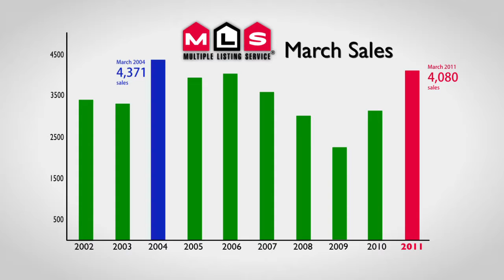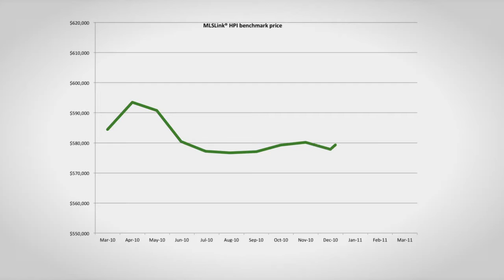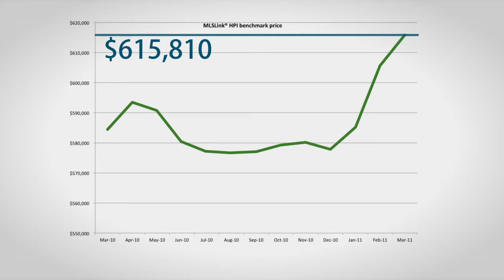HJTeam March 2011 - Housing Market Update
Video by the Real Estate Board of Greater Vancouver

Activity in the Greater Vancouver housing market continued to strengthen in March with both the number of homes sold and added to the region’s Multiple Listing Service® (MLS®) reaching near record levels.

The Real Estate Board of Greater Vancouver (REBGV) reports that residential property sales of detached, attached and apartment properties in Greater Vancouver reached 4,080 in March 2011. This represents a 31.7 per cent increase compared to the 3,097 sales recorded in February 2011, an increase of 30.1 per cent compared to the 3,137 sales in March 2010 and an 80.1 per cent increase from the 2,265 home sales in March 2009. The all-time sales record for March occurred in 2004 when 4,371 transactions were recorded.

“Our market has had a very strong start to the spring season,” Rosario Setticasi, REBGV president said. “With home sales above 4,000 and nearly 7,000 home listings added to the MLS® in March, it’s clear that home buyers and sellers view this as a good time to be active in their local housing market.”

New listings for detached, attached and apartment properties in Greater Vancouver totalled 6,797 in March 2011. This represents a 3 per cent decline compared to March 2010 when 7,004 properties were listed for sale on the MLS®, an all-time record for March. Compared to February 2011, last month’s new listings total registered a 19.4 per cent increase.
At, 13,110, the total number of residential property listings on the MLS® increased 9.9 per cent in March compared to last month and declined 3 per cent from this time last year.

“Conditions favour sellers at the moment, but we’re seeing differences in home-price trends and overall activity depending on the region and property type,” Setticasi said.

The MLSLink® Housing Price Index (HPI) benchmark price for all residential properties in Greater Vancouver over the last 12 months has increased 5.4 per cent to $615,810 in March 2011 from $584,435 in March 2010.

Sales of detached properties on the MLS® in March 2011 reached 1,795, an increase of 34.4 per cent from the 1,336 detached sales recorded in March 2010, and a 100.1 per cent increase from the 897 units sold in March 2009. The benchmark price for detached properties increased 8.3 per cent from March 2010 to $866,806.

Sales of apartment properties reached 1,622 in March 2011, a 29.6 per cent increase compared to the 1,252 sales in March 2010, and an increase of 66.2 per cent compared to the 976 sales in March 2009. The benchmark price of an apartment property increased 2.1 per cent from March 2010 to $403,885.

Attached property sales in March 2011 totalled 663, a 20.8 per cent increase compared to the 549 sales in March 2010, and a 69.1 per cent increase from the 392 attached properties sold in March 2009. The benchmark price of an attached unit increased 3.6 per cent between March 2010 and 2011 to $511,039.